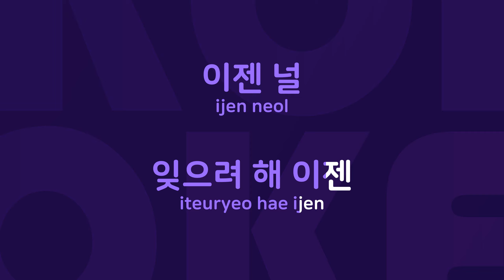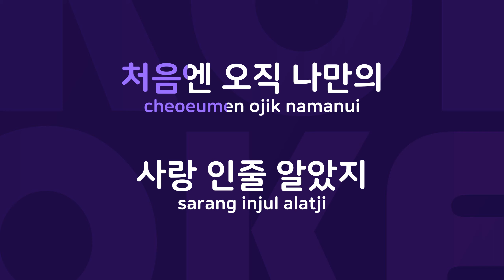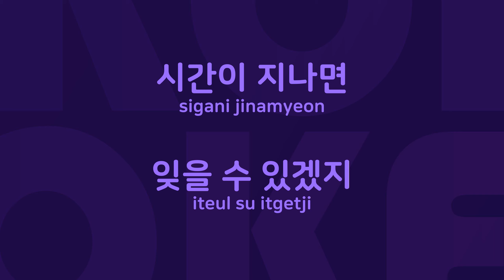...말이야 : Originally Performed By 1004 Karaoke Verison